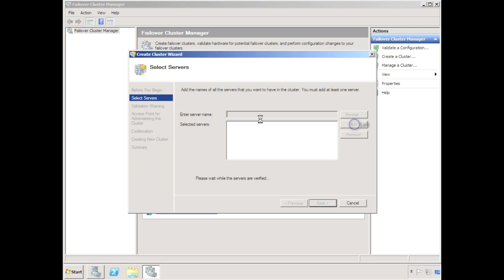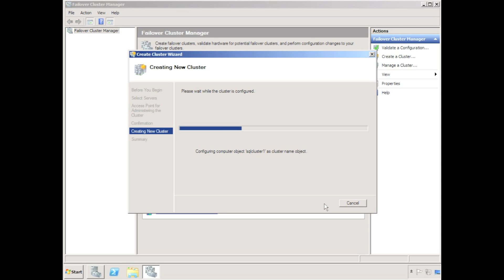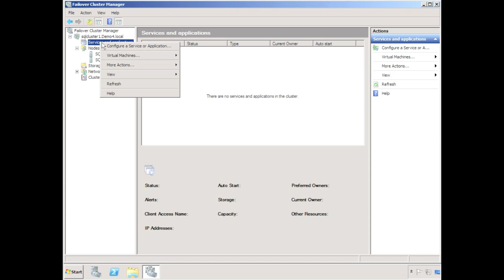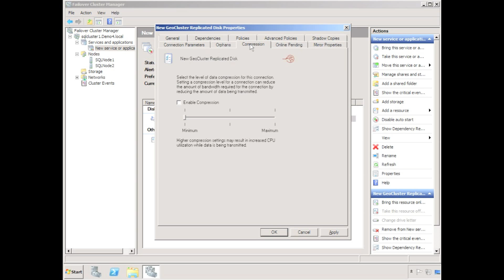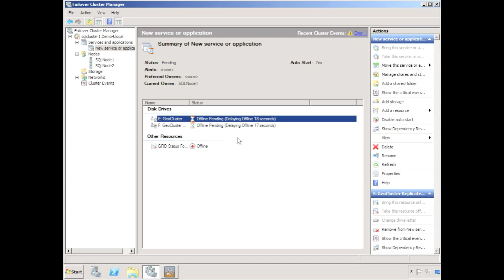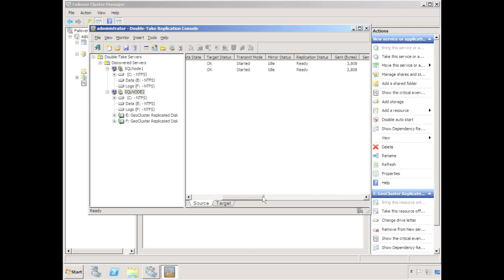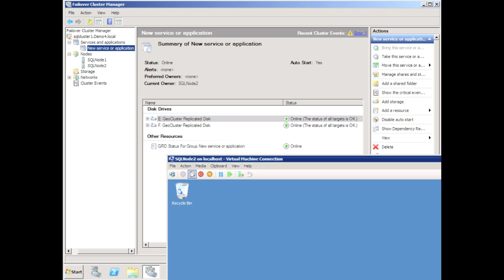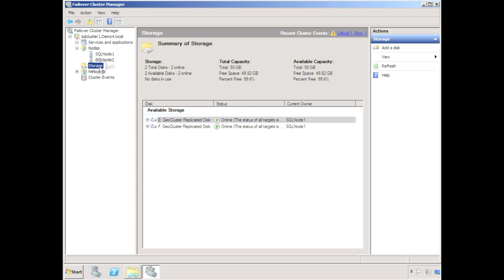Part 1 - Double-Take Geocluster - Create a Geocluster Replicated Disk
Evaluate Double-Take for yourself.   to request an evaluation.

Eliminate the Single Point of Failure for Improved Cluster Data Protection and Disaster Recovery. GeoCluster protects clustered data using real-time data replication to provide multiple copies of application data from both nodes of the cluster on a standby server or cluster - eliminating any single point of failure. Data is synchronized using standard TCP/IP connectivity allowing the target replica to be located almost anywhere.

This video shows how to create a GeoCluster Replicated Disk on Windows Server 2008.   Following Videos will show using the GeoCluster Replicated Disk to create a SQL 2008 Server cluster, a File Server Cluster and a Hyper-V Virtual Machine cluster.